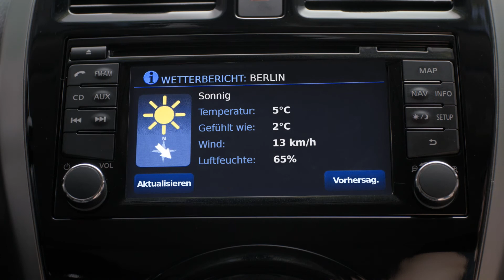Der neue Nissan MICRA - "Störung"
Technologie, Style und Effizienz --
mit dem neuen NISSAN MICRA
haben Sie mehr vom Leben!